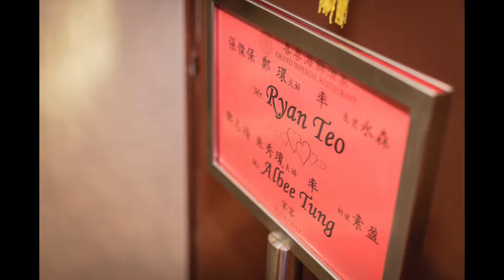Teo Eng Sim & AlBee Tung Wedding Dinner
Lovely Couple ：Teo Eng Sim & AlBee Tung Wedding Dinner
Presented by : W Photography by Wah
Photography ：W Photography by Wah Team l Yong Wah Ching
Venue : 喜粤大酒家 Grand Imperial
Come to our new studio ： 31-1 jalan Temmenggung 13/9 ，Bandar mahkota cheras ，43200 cheras